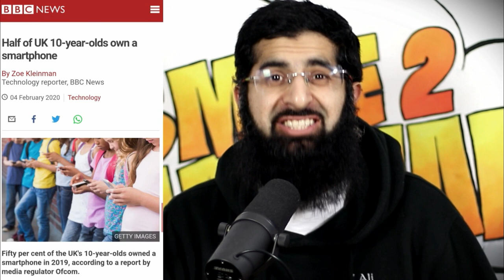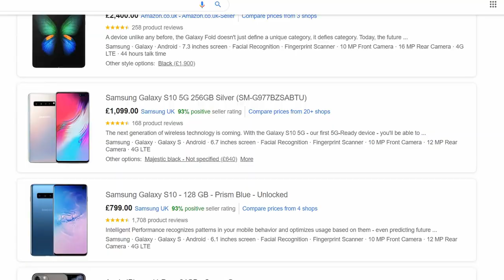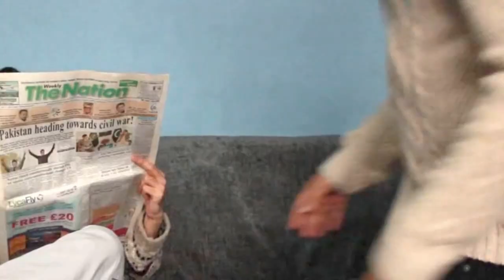WE LET THIS HAPPEN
Follow @naturesblends on all social medias

A statistic was released by Ofcom which caused started trending on Twitter a couple of days ago. There are a lot of interesting points we can take from this that can save lives.